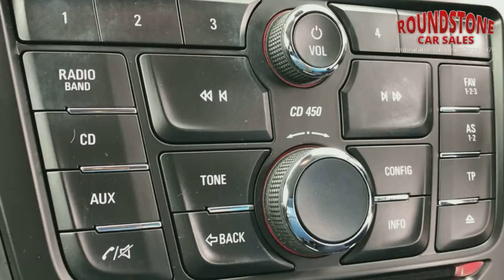Vauxhall Mokka 2016 (16) SE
OH WOW. You Must Take A Look At This Stunning Car & Take It For A Test Drive. Finished In Glacier White With A Modern & Stylish Interior, Finished With Luxurious Leather Seats. This Is A 1 Owner With Full History & Has Both Keys & Book Pack. Check Out The Specification. , Audio Media System With DAB Bluetooth (subject to compatibility), Plus Lots More. But Let`s Not Forget About The Safety Features...Multi- Airbag System, Abs Braking, Child Locks, Isofix Fixing Points, Front & Rear Crumple Zones & Front & Rear Parking Sensors. And With The 6 Speed Automatic Gearbox, This Gives Great Fuel Consumption When Doing Those Long Motorway JourneysPlus It Good On Insurance. So Call Our Sales Team Now To Book A Test Drive. We Are A Local Family Run Business For 40+ Years. 12 months Warranty included at no extra cost to you. Trading Standards 'Buy With Confidence' Members. All our cars come with 12 months MOT. Best HP & PCP Rates Around. All Our Cars Are Hpi Checked And Clear. Part Exchange Welcome. Call us on 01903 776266 to reserve today. See all stock